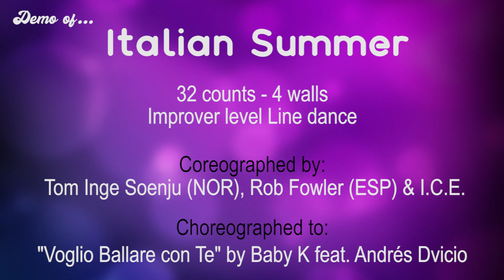Italian Summer - Line Dance Demo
32 Counts - 4 Walls - Improver level Line Dance
No tags or restarts - March, 2021

Choreographed by: Tom Inge Soenju (NOR), Rob Fowler (ESP/UK) and I.C.E.

Choreographed to: "Voglio Ballare con Te" by Baby K feat Andrés Dvicio